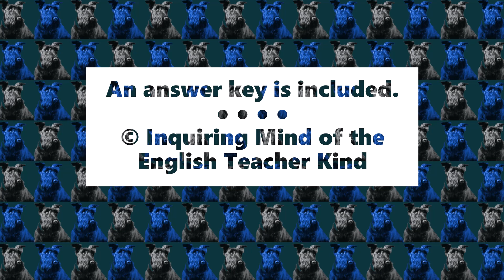"The Colomber" by Dino Buzzati Close Reading Analysis Worksheet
Help high school students improve fluency, stamina, text comprehension, and close reading analysis of the formal elements of fiction with this set of rigorous, text-dependent questions on the allegorical short story titled "The Colomber" by Dino Buzzati. An answer key is included. Find this resource here: